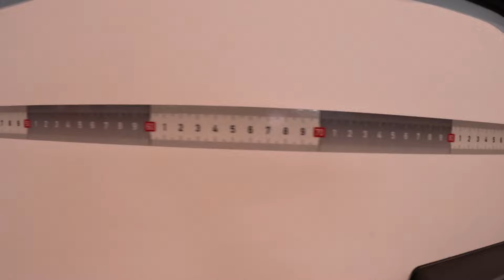Bürstner Limited T 726 G RV Camper Van Burstner by Hymer Fiat Ducato walkaround + interior K1484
jaro speed
Bürstner Limited T 726 G (by Hymer)
Fiat Ducato 2,2L / multijet3 / 103kw / 140hp
L:742 / W:232 / H:295 (212 inside) / weight: 3.500kg (total weight)
model 2024